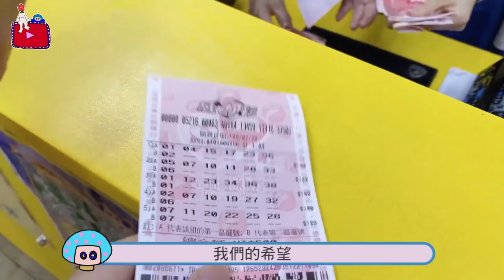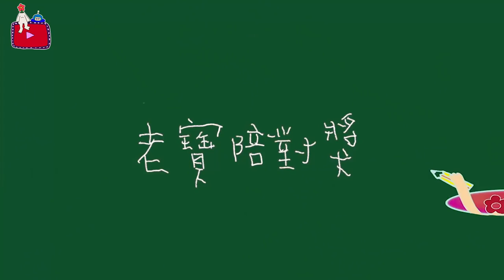VLOG #06 29歲生日快樂 | 孟耿如 MENG